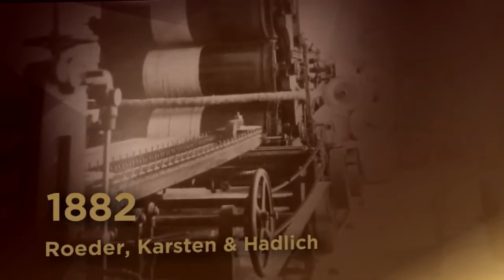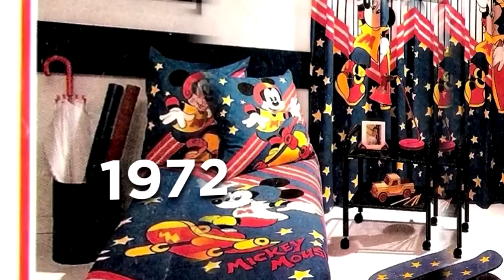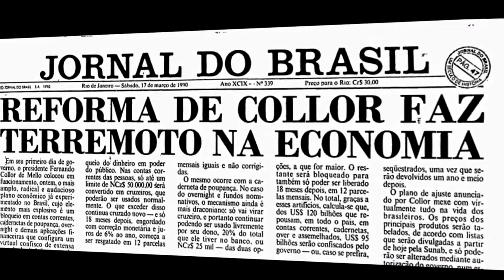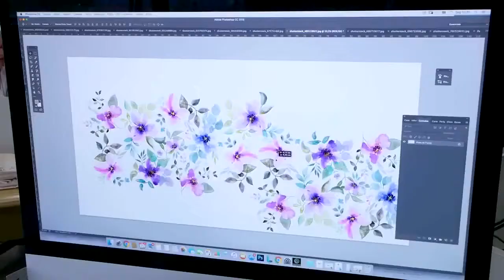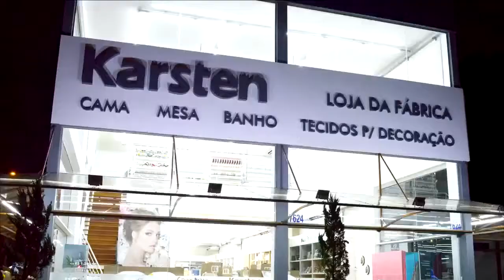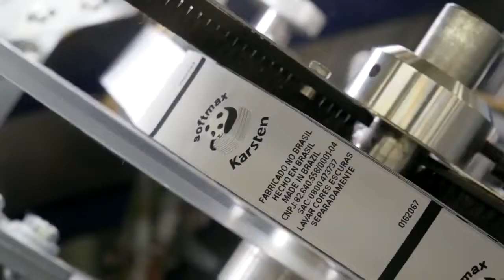[CTKA3 / CTKA4] - Karsten - Vídeo Institucional - PORTUGUÊS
Empresa:  Karsten S/A.
Ano Fundação: 1882
Ticker: CTKA3 / CTKA4
Ramo de Atuação: Bens de Consumo - Vestuário
Segmento de Mercado: Tradicional
Ano Listagem na B3: 1971
Subsidiárias (Integral): Casa In, Trussardi

Informações retiradas do site de RI da Karsten:

Fundada em setembro de 1882 pelo imigrante alemão Johann Karsten, a empresa Karsten é a sexta empresa mais longeva do Brasil, referência em proporcionar beleza, conforto, qualidade superior e inovação em Cama, Mesa, Banho e Decoração. Temos uma equipe comprometida e apaixonada pelo que faz e valorizamos a satisfação de todos com quem nos relacionamos. Estar próximo das pessoas é o que nos move e encanta.

A Karsten possui o foco de atuação na indústria têxtil brasileira com sede em Blumenau, estado de Santa Catarina.

A Karsten tornou-se uma companhia de capital aberto em 1971 e em 1977 implantou a sua própria fiação, completando assim toda a cadeia de produção.

Atualmente, está presente em mais de 40 países, tornando-a uma das maiores exportadoras do país em artigos têxteis.